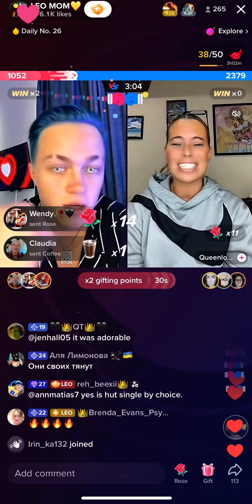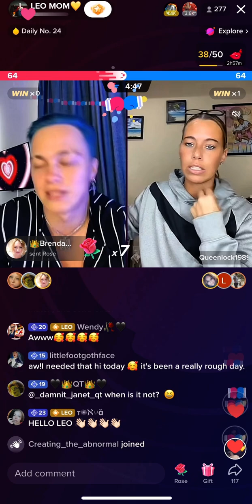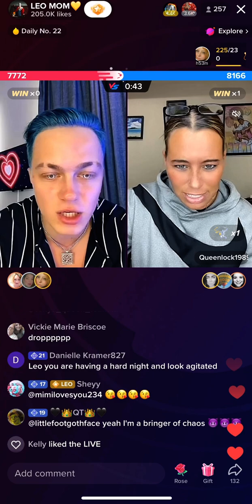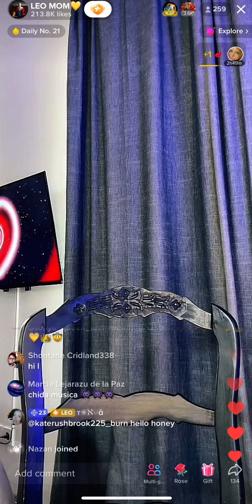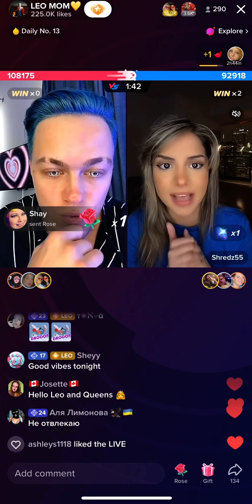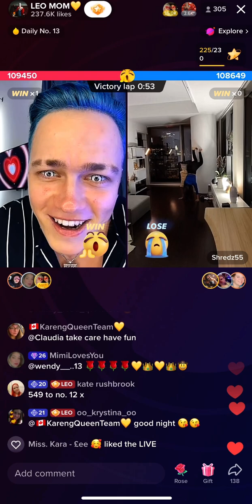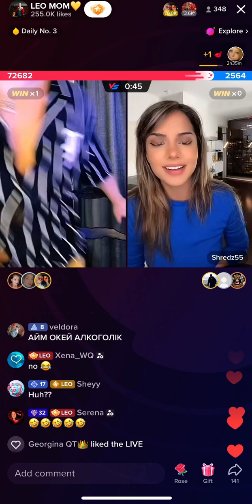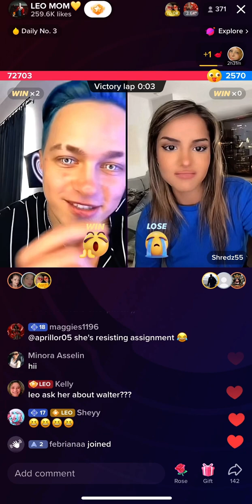💜 Leo Vs Queenlock1989 & then Shredz 11th FEB 2023 - Leo’s Bali vacation! ☀️🐚